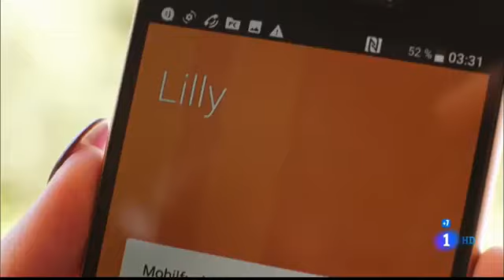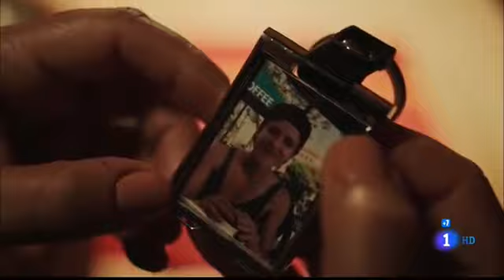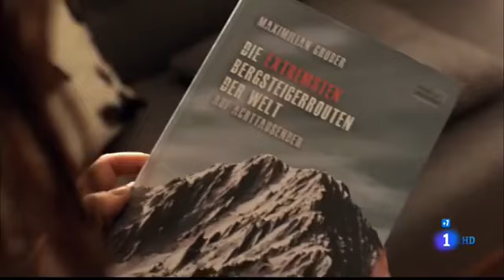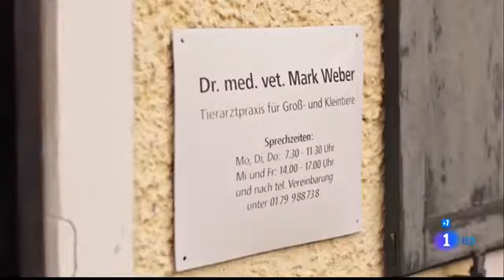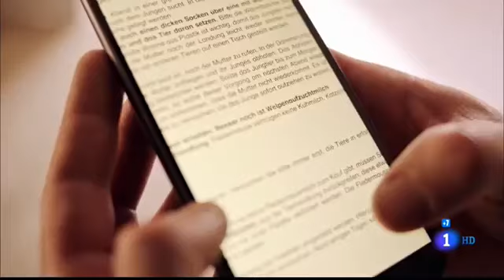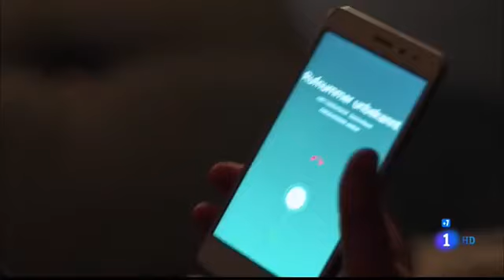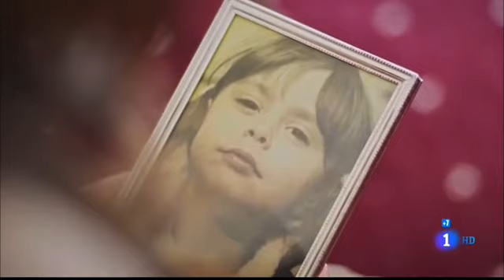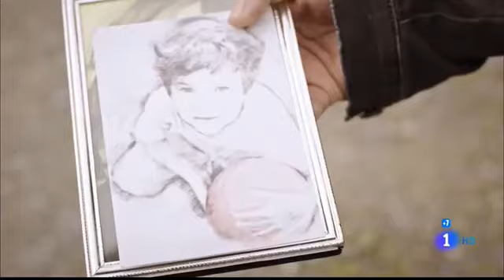446 Frühling #16 Padres buenos Padres malos 2018. Películas Románticas Completas Español en 2023 HD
Mark Weber ha decidido vender su casa en Frühling, porque tiene que quedarse con su padre enfermo en Leipzig durante algún tiempo. El nuevo dueño de la casa es Jan Steinmann, un compañero de escuela de Katja. Una noche, Katja recibe una llamada de el sacerdote Sonnleitner sobre dos niños en un hotel. Sus padres estaban escalando una montaña y el clima cambió repentinamente: así que todavía están en algún lugar de la montaña. Katja va al hotel donde Nicky y Paula estaban desesperados. Ella logra calmarlos. Por la mañana, un equipo de rescate pudo encontrar a los padres. Pero ahora Katja ve un gran problema familiar. Peter, el padre quiere escalar montañas sin pensar en los peligros que puede encontrar en estas montañas y toda la familia está todo el tiempo ansiosa por eso.

País: Alemania
Fecha de lanzamiento: 8 de diciembre de 2018 (España)
Dirección: Thomas Jauch
Guion: Natalie Scharf, Christoph Silber
Reparto: Simone Ascher, Christiane Bärwald, Cristina Do Rego, Petra Einhoff, Kristo Ferkic, Katrin Heß, Michael Mendl, Klaus Münster, Christoph M. Ohrt, Ingrid Resch
Género: Drama | Telefilm

Crítica:
Rainer Tittelbach de tittelbach.tv encontró: “En 'Good Fathers, Bad Fathers', la atención se centra en un escalador extremo (Simon Böer) que todavía sufre por culpa de su padre (Michael Mendl). No solo se pone en peligro a sí mismo y a su esposa con sus giras violentas, toda la familia con dos hijos sufre de su obsesión. Tan etéreo desde el punto de vista fílmico como 'Más que amigos', este conflicto es menos comprensible en sus matices psicológicos, por lo que de repente se disuelve bajo la presión de una situación extrema. El nivel privado funciona mejor en este episodio que la dramaturgia esquemática: la heroína vuelve a recordar a su padre, a quien nunca conoció. Ahora sabe dónde vive y quiere visitarlo.”
Los críticos de la revista de televisión TV Spielfilm dieron a este episodio el "pulgar hacia arriba". Juzgaron: "Un caleidoscopio de sabiduría y aprendizaje emocional y procesos de curación sigue como de costumbre". Conclusión: "Reconciliación dramática de la manera suave".

Engañado porque la película decía 2021 y tiene más de 20 años?
Sugerencia: Anotar el número de la película que viste para no volver a repetir, ya que todas están perfectamente enumeradas y clasificadas, tanto en el título como en la miniatura de presentación.